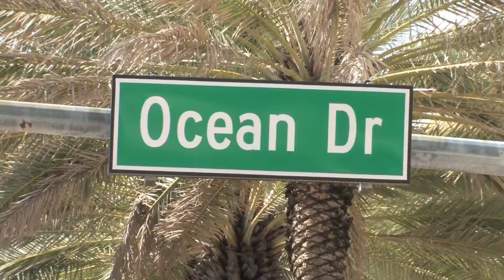Cris Chico and Ivan Ramirez Part 1 - WHY IS MIAMI MARKET SO HOT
Join the Godfather of Virtual Real Estate Wholesaling Cris Chico and our CEO Ivan Rámirez as they have some cafecito and take a tour through Miami and discuss why Miami is quickly becoming the HOTTEST housing Market in the USA.

Make sure you follow him at @crischico or visit his website for more amazing content and free courses

Ivan Ramirez
The RS Team
One Sotheby's International Realty